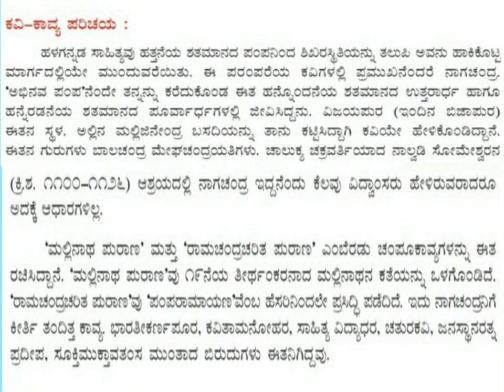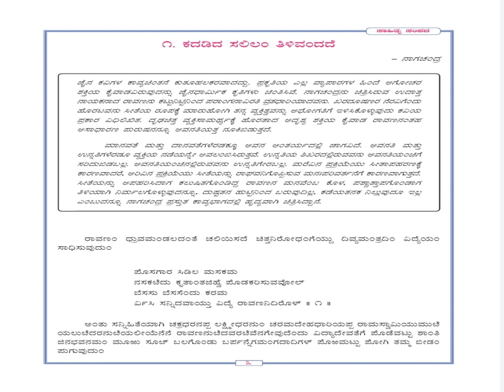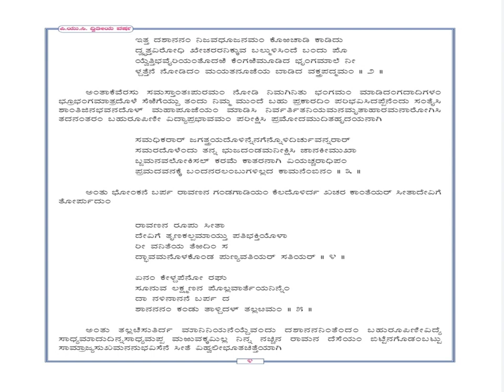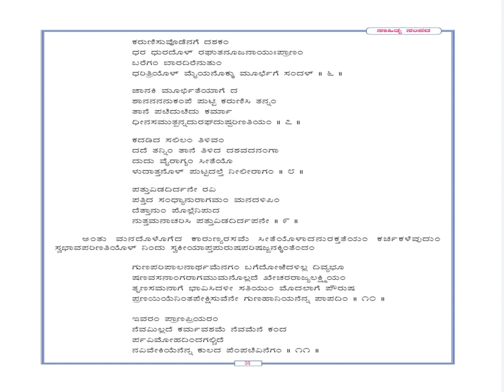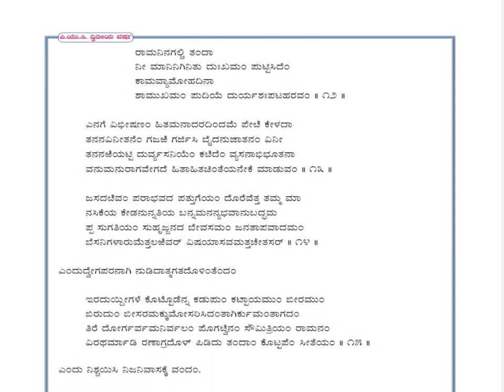Kadadida salilam tilivandade- padyabhaga 1